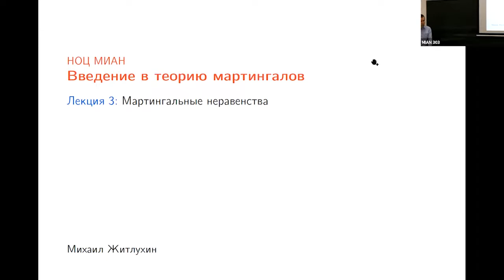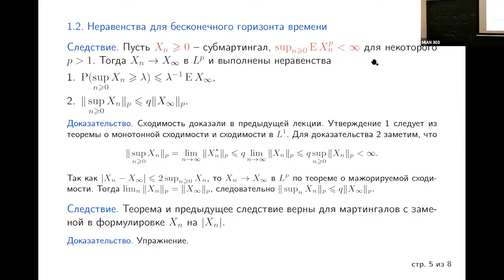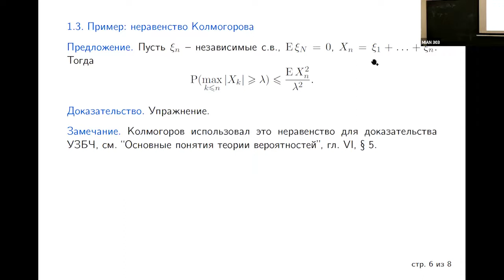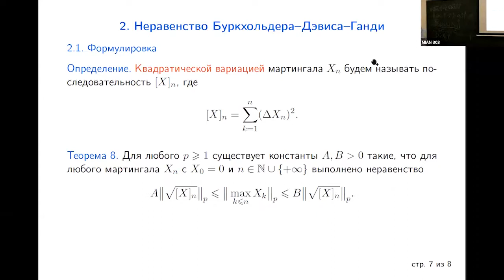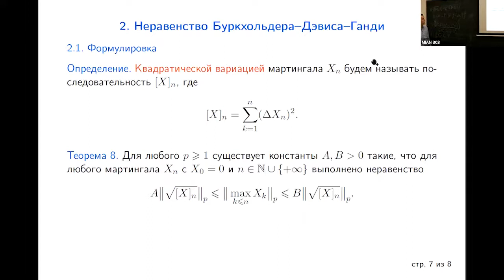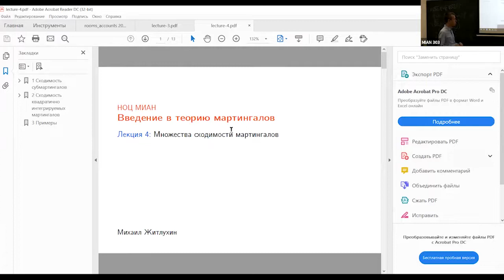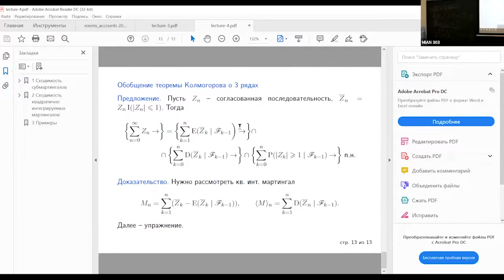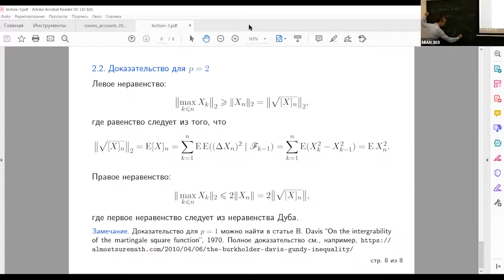Лекция 4. М.В. Житлухин. Введение в теорию мартингалов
1 октября 2021 г. 18:00, г. Москва, МИАН, комн. 303 (ул. Губкина, 8) + Zoom